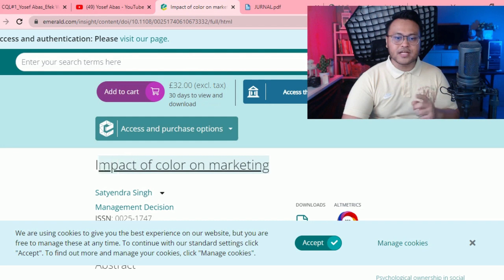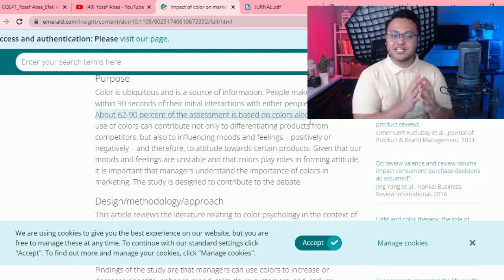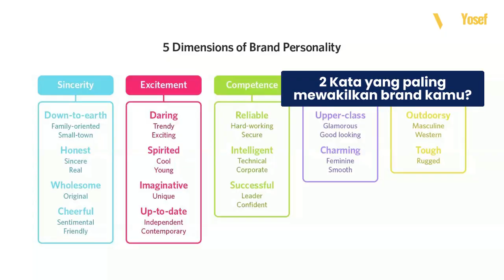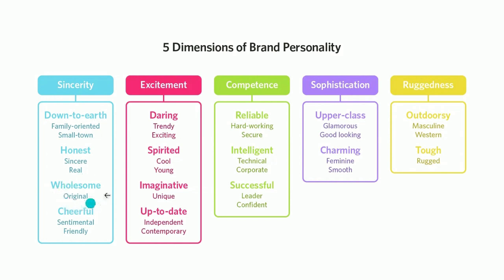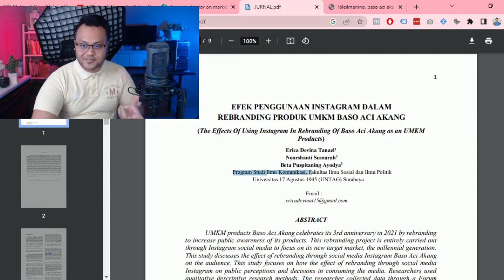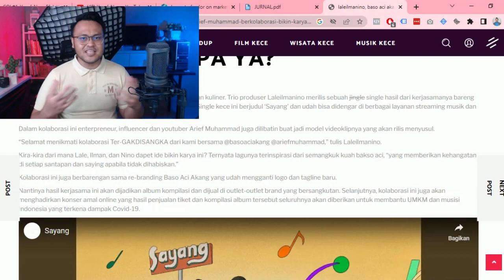Pengaruhi Alam Bawah Sadar Konsumen Untuk Membeli Lewat Psikologi Warna